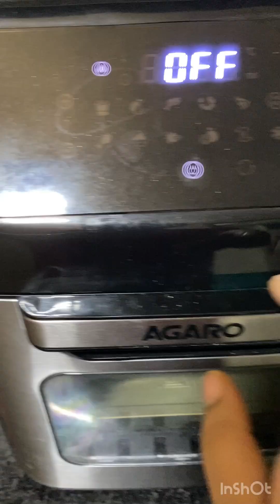এক বিন্দু তেল ছাড়া চটপট বানিয়ে ফেলুন এই কাবাব আর পরিবারের সকলের মন ভরিয়ে দিন।